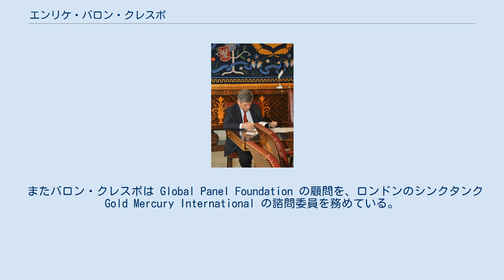エンリケ・バロン・クレスポ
エンリケ・バロン・クレスポ（Enrique Barón Crespo, 1944年3月27日 - ）は、スペイン・マドリード出身の政治家・弁護士。
スペイン社会労働党に所属し、欧州議会では欧州社会党グループの会派に加わっている。
 1965年にマドリード・コンプルテンセ大学で法学を、フランス・パリのエセック経済商科大学院大学で経営学をそれぞれ学んで卒業している。
弁護士としては労働法を専門とし、また1970年から1977年にかけては政治事件において被告側の弁護を行ってきた。
 1977年から1987年にかけてマドリード選挙区から選出されたスペイン下院議員として活動し、1982年から1985年にかけては運輸･観光･通信相を務めた。
 選挙後に招集された欧州議会において欧州議会議長に選出される。
また1999年から2004年にかけては院内会派である欧州社会党グループの代表を務める。
1992年から1994年にかけては外交防衛委員会委員長を、また2004年から2007年にかけては国際貿易委員会委員長を務めた。
 またバロン・クレスポは Global Panel Foundation の顧問を、ロンドンのシンクタンク Gold Mercury International の諮問委員を務めている。